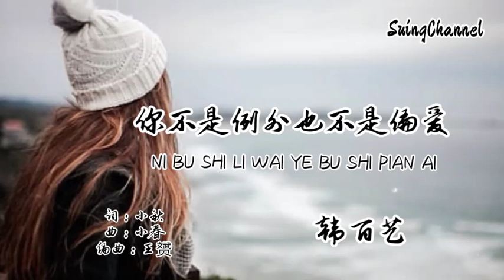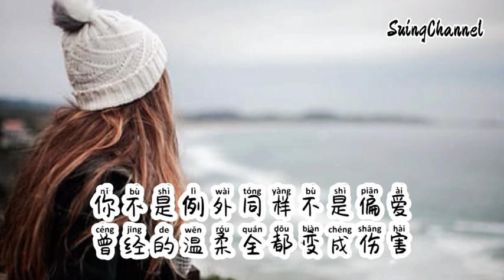你不是例外也不是偏爱-韩百艺 [ 你不是例外 同样不是偏爱, 嘴上说真爱最后却说分开, 别再以为你无可替代, 别再幻想爱还会回来 ]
你不是例外也不是偏爱-韩百艺
词：小秋
曲：小春
编曲：王赟
混音：楚郁
和声：阿鸿仔/朱红婷
策划：芥子
监制：芥子
出品：精卫填海
你不是例外 同样不是偏爱
嘴上说真爱最后却说分开
别再以为你无可替代
别再幻想爱还会回来

别问 别闹 别失态
你不是例外
别等 别想 别期待
你也不是偏爱
别哭 别闹 别依赖
你应该早明白
说好了的未来只剩你在等待
不如趁早把手放开

你不是例外同样不是偏爱
曾经的温柔全都变成伤害
不管怎样结局都不会更改
就请把回忆
全都掩埋

别哭 别闹 别依赖
你应该早明白
就请把回忆
全都掩埋

就请把回忆
全都掩埋